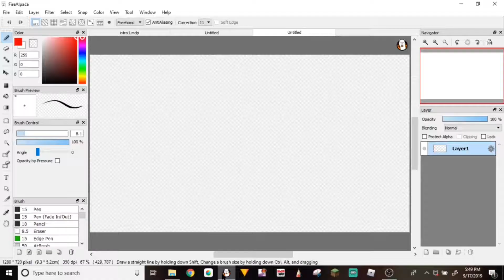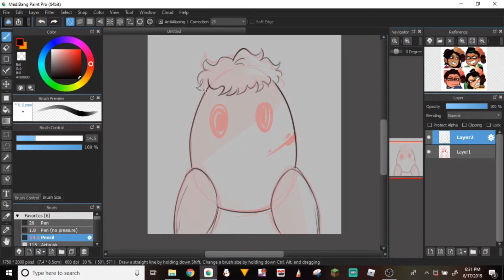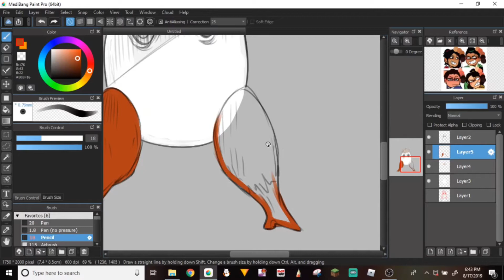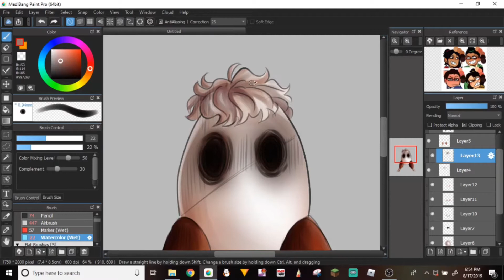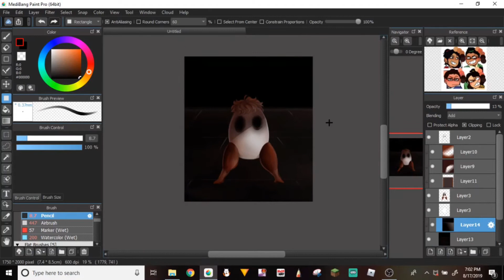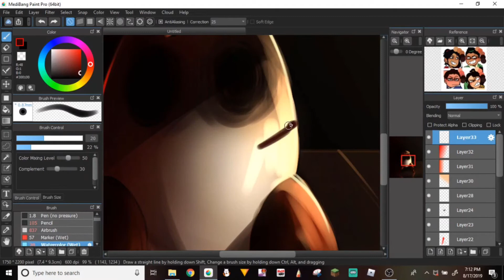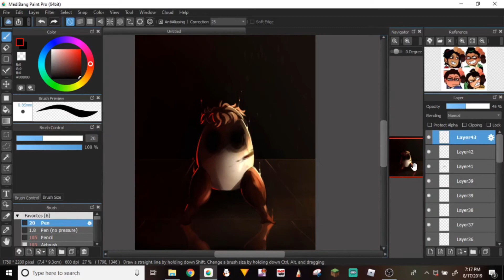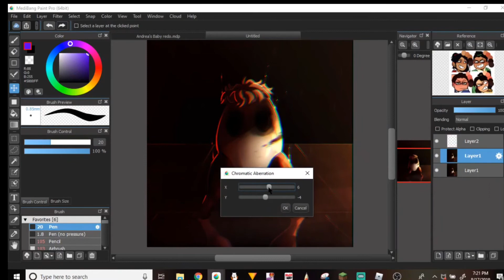DRAW IT! | S1 E1 | Andrea’s Baby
Welcome to DRAW IT! Our new series where Muskan draws everyone's crack-headed ideas!

The first prompt was requested by our dear friend...
Andrea! The prompt is... shocking to say the least...

Though, the question stands...
Will Muskan be able to draw it?

•Follow Our•